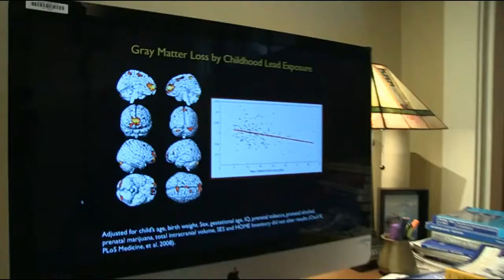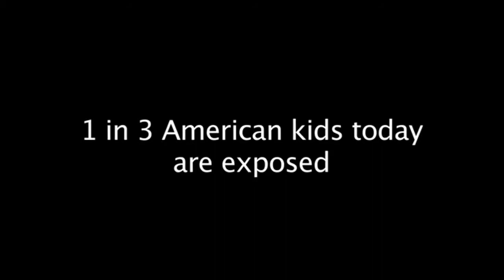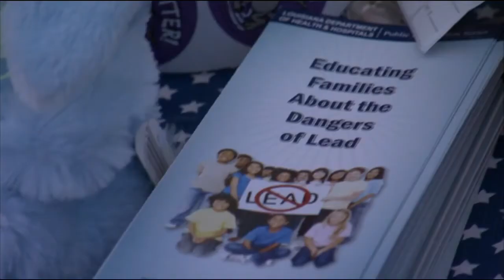MisLead: America's Secret Epidemic